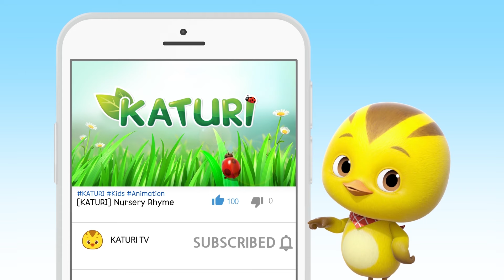[KATURI Top5] The Joy of Sharing | Top Picks A35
▼ Toy